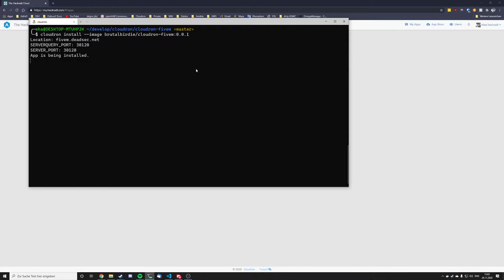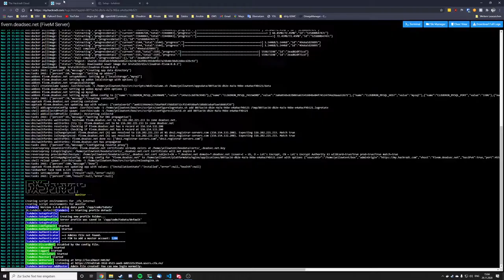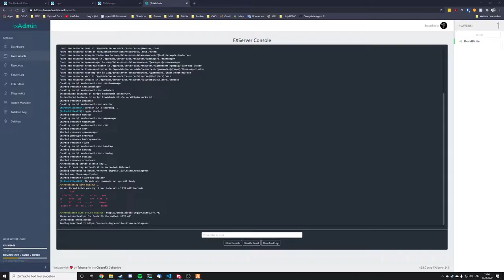Cloudron Fivem Server - Demo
Cloudron